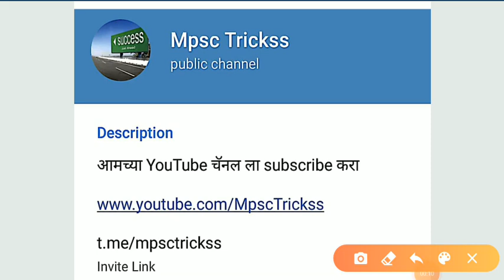नकाशाच्या साहाय्याने महाराष्ट्र भूगोल | Maharashtra geography | कोकणातील नद्या व खाड्या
Mpsc history
Mpsc Tricks

(वरील लिंक वर क्लिक करून पेमेंट करा👆👆)